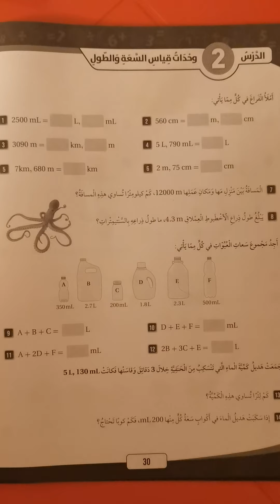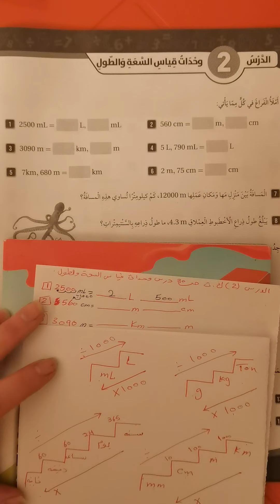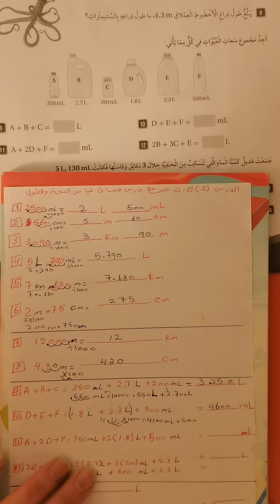رياضيات. خامس. كتاب التمارين. ص ٣٠. درس قياس وحدات السعه والطول